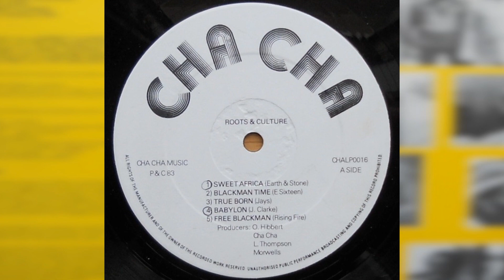Ken Boothe - Christopher Columbus; The Jays - True Born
Ken Boothe - Christopher Columbus from the Observer (repress 7"); The Jays - True Born from the Cha Cha various artists LP Roots & Culture